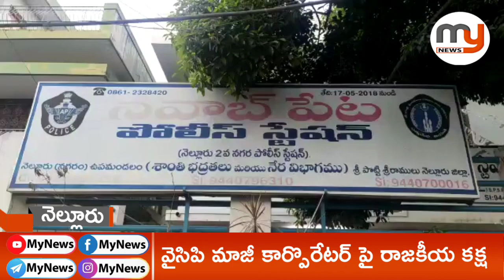టిడిపి ఇళ్ల దగ్గర గొడవని రాజకీయాలు చేస్తుంది - వైసిపి కార్యకర్తల నిరసన - Mynews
ఇద్దరి మధ్య గొడవ ని టిడిపి రాజకీయం చేయాలనుకుంటుంది అని మాజీ కార్పొరేటర్ రాజశేఖర్ కి టిడిపి కార్యకర్త పై జరిగిన దాడికి ఎటువంటి సంబంధం లేదని నవ పేట పోలీస్ స్టేషన్ ఎదుట వైసీపీ కార్యకర్తల నిరసన#MyNews